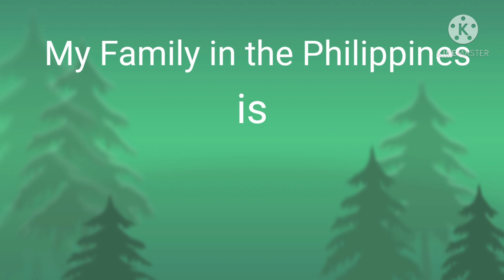Mixed Birthday Celebration Philippines and Brunei Family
Happiest birthday of my life